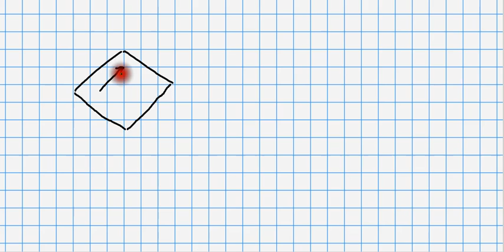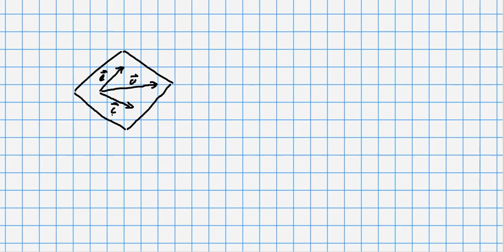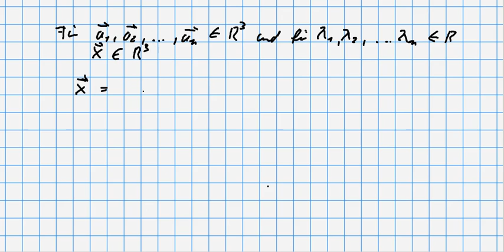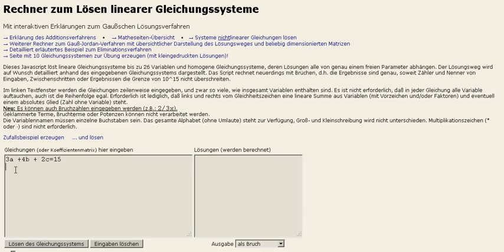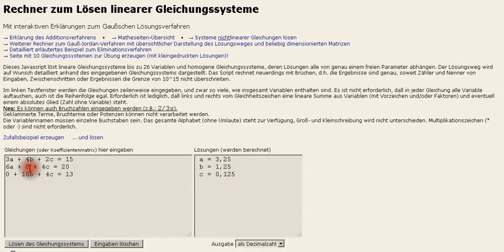Linearkombinationen (Vektordarstellung) -- Lineare Abhängigkeit und Unabhängigkeit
In diesem Video geht es um:
- Linearkombinationen aus Vektoren
- Lineare Abhängigkeit und Unabhängigkeit
- Gemoetrische Darstellung und Erkennung der Linearen Abhängigkeit